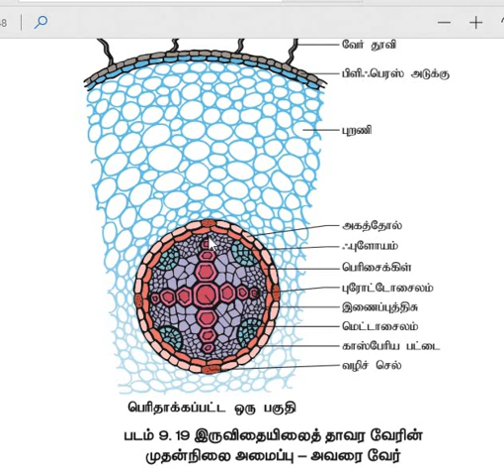Dicot Root PLANTANATOMY TAMIL#(இருவிதையிலைத் தாவர வேரின் முதன்மை நிலை அமைப்பு _ அவரை வேர்)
சைலம் வெளிநோக்கியது   (  Tetrarch) நான்கு  முனை சைலம் (  bean Root  ) இணைப்பு  திசு பாரன்கைமா செயல்கள்